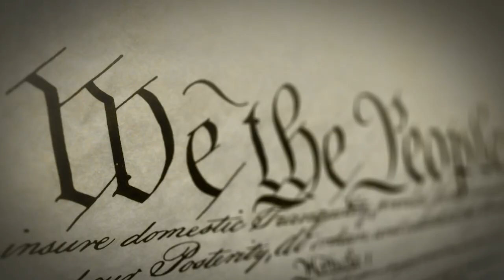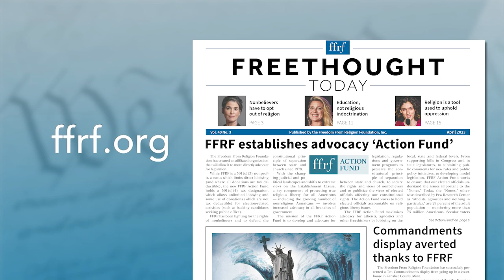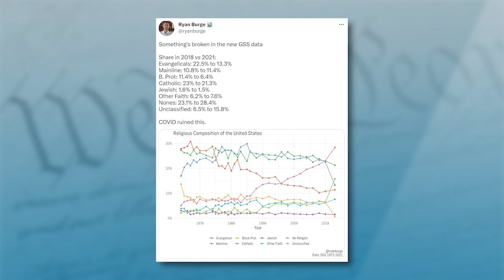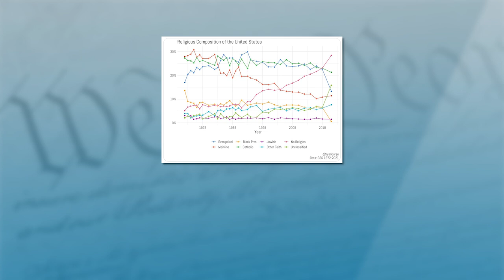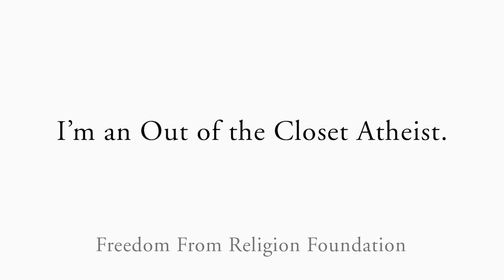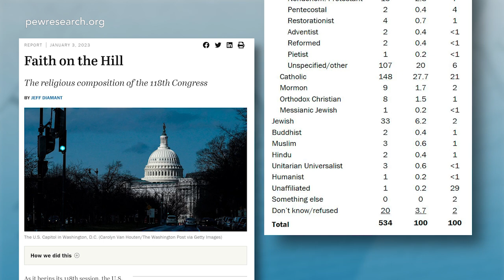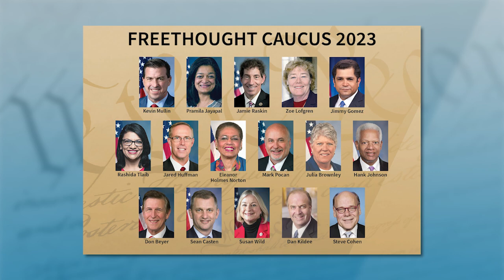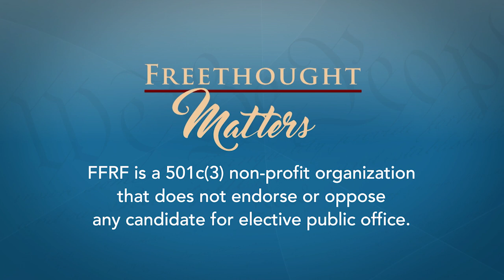Freethought Matters: Ryan Burge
Our guest on this episode of "Freethought Matters" is Ryan P. Burge, a professor of political science at Eastern Illinois University specializing in religious demography. He’s the author of the 2021 book, “The Nones: Where They Came From, Who They Are, and Where They Are Going.” Burge’s newest book is “20 Myths about Religion and Politics in America,” where he postulates that the way most people think about religion and politics is only loosely connected to the actual empirical data.